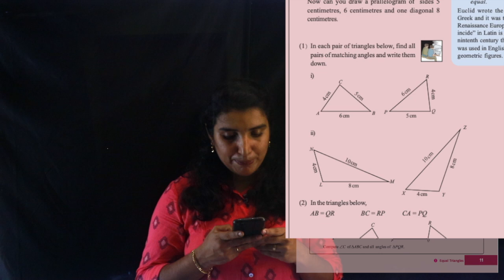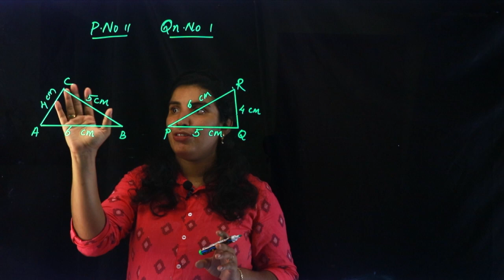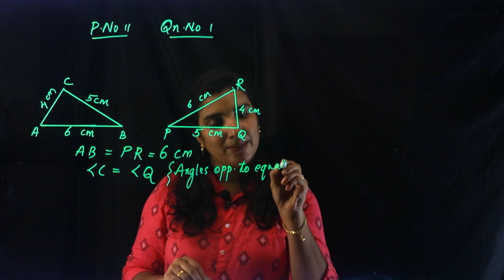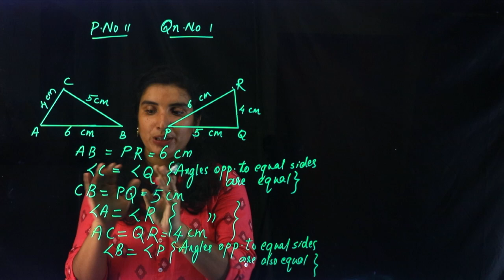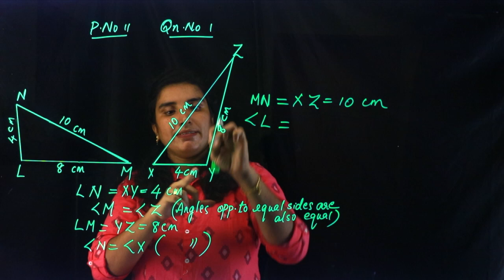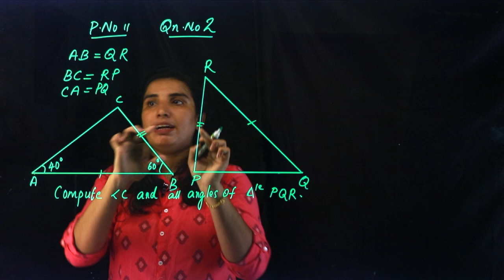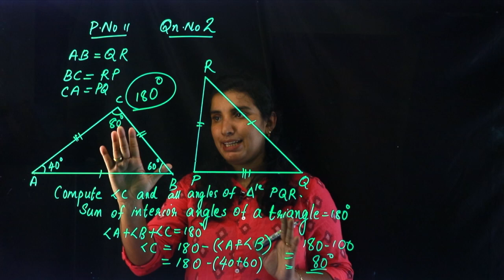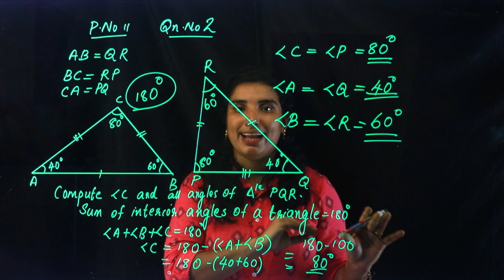CLASS 8 ~ MATHS CHAPTER 1 - Equal Triangles | Part 3 | KERALA Kite Victers | SCERT | AIMY MATHEW